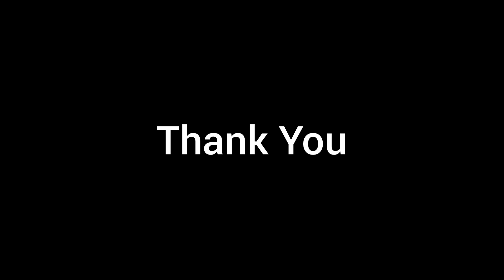SFS CHURCH PUNE PARENTS DAY CELEBRATION